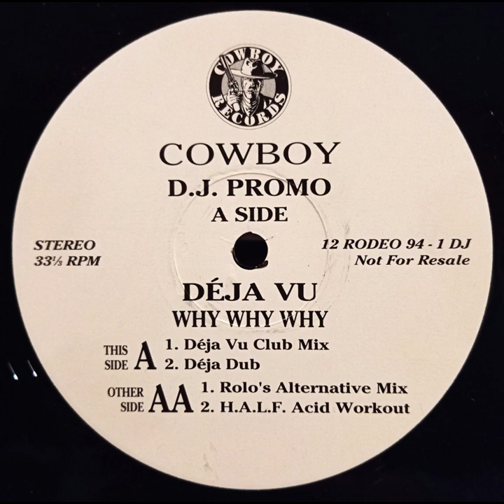DEJA VU - WHY WHY WHY (DEJA DUB)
Artist:  DEJA VU
Album:  WHY WHY WHY
Title:  WHY WHY WHY (DEJA DUB)
Side:  A-2
Year:  1994
Country:  UK